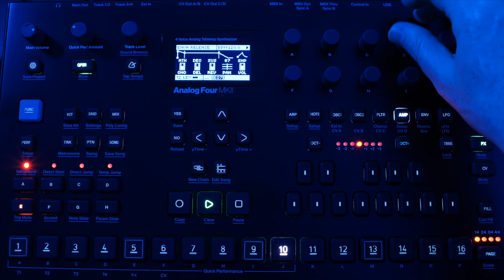Analog Four MKII Session 7 (Dub Techno)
Recorded in 1 take with no edits as usual.

Recorded into Logic Pro X via SSL SiX mixer (and its G Bus Compressor), Analog Heat MKII (Saturation circuit), A Designs Pacifica preamp and Apogee Duet 2 audio interface (with preamps bypassed).